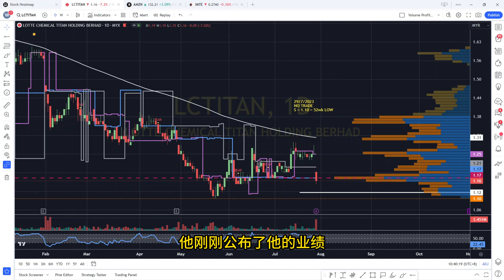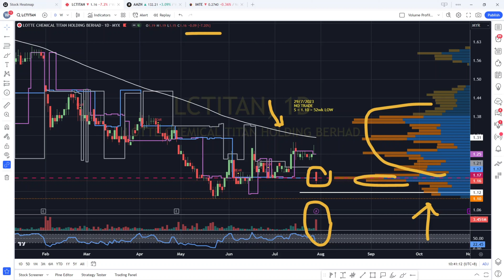LCTITAN LOTTE CHEMICAL- 股价大跌，可以去捞底吗？[CC 中英文字幕 ENG SUB]. YT会员问股福利.盘后筹码峰技术分析.29072023.